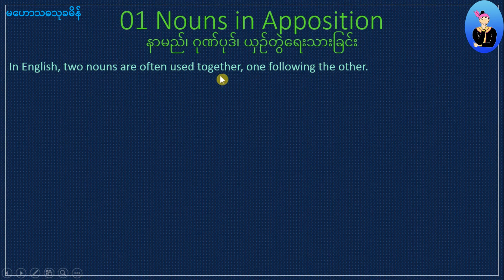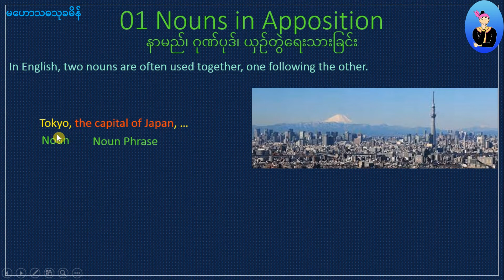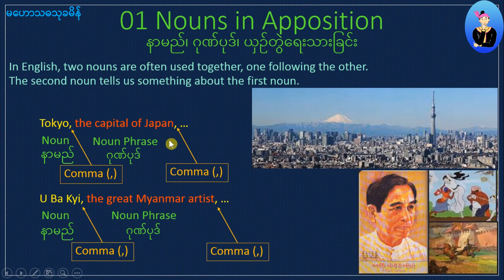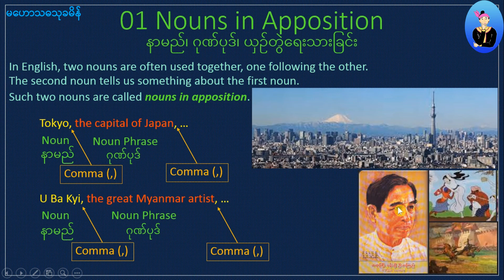01 Nouns in Apposition (Appositive Construction)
For Grade 10, Grade 11, and UDE
စနစ်သစ် G 10, စနစ်ဟောင်း G 11 နဲ့ အဝေးသင်တက္ကသိုလ် အတွက်